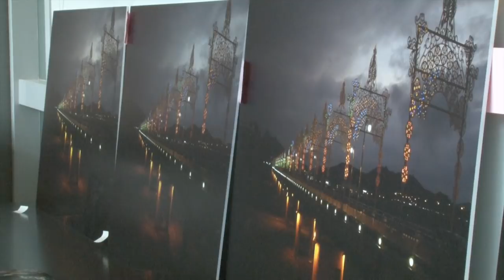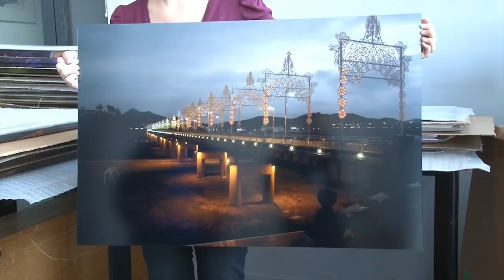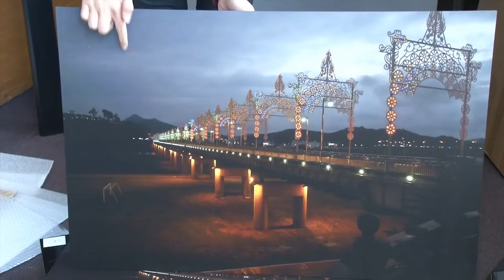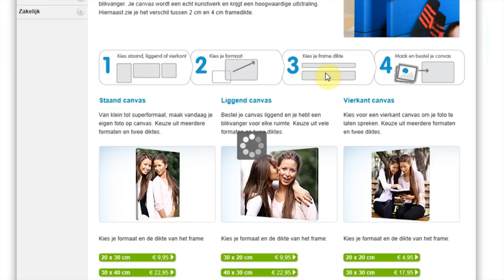Foto op canvas - dibond - forex of plexiglas? (Consumentenbond)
Je wilt je foto op groot formaat aan de muur hangen. Je kunt kiezen uit o.a. canvas, dibond, forex kunststof of plexiglas. Maar welk materiaal is geschikt en waar moet je verder op letten? Bekijk de video voor advies. Kijk voor onze andere tests, gebruikstips en koopadvies op